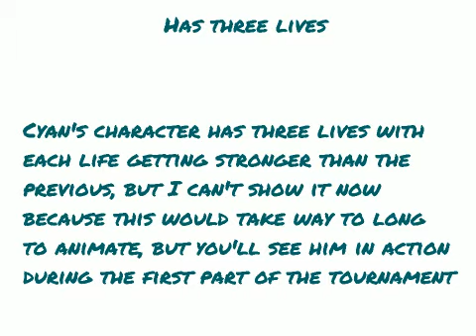A stickman tournament prequel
Hey guys here is the video introducing the characters for the tournament.